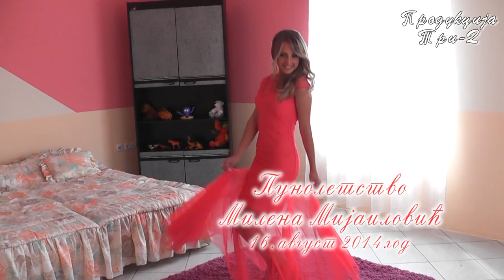Punoletstvo Milena Mijailovic-Filmska produkcija Tri-D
Filmska produkcija Tri-D. Snimanje svih vrsta vasih svecanosti vrhunskom hd opremom, montaza spotova, izrada fotografija na licu mesta, snimanje iz vazduha, snimanje sa vise kamera..
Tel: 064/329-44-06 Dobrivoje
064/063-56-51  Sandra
015/592-201
facebook stranica: Obicaji Radjevine-Dobrivoje i Dobrila Pantelic